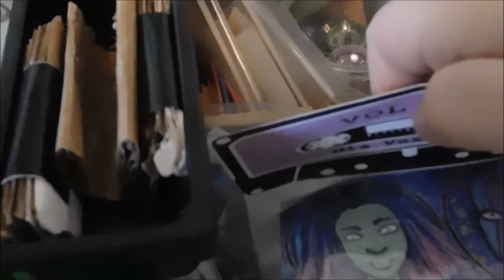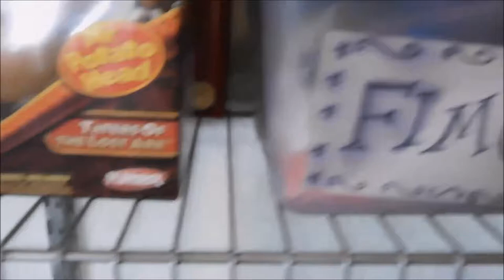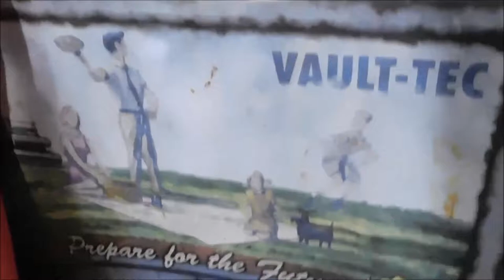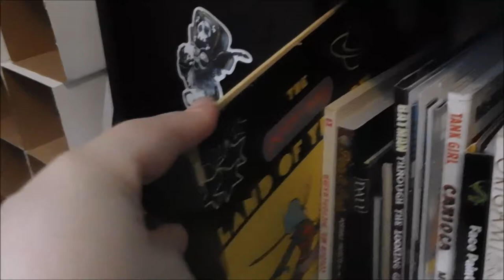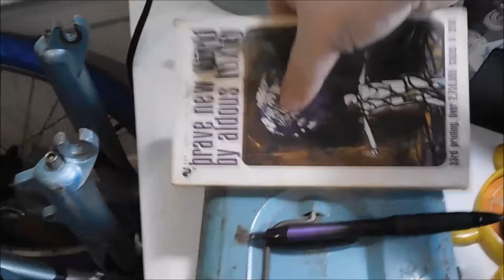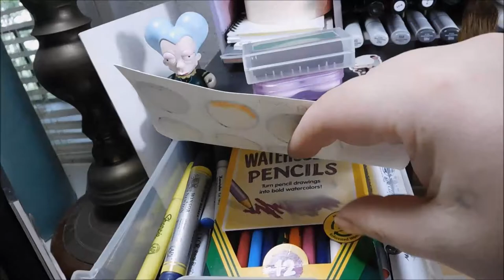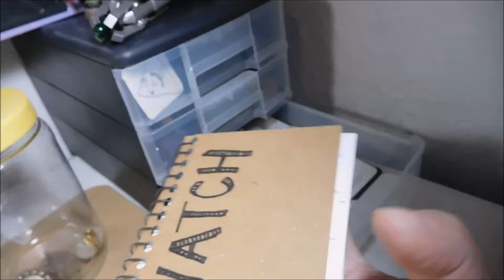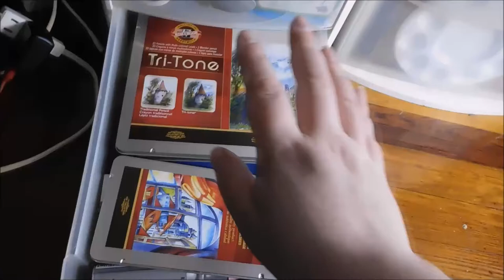ART STUDIO TOUR // Workstation TOUR 2017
A tour of my creative art space...my ART STUDIO! I hope you all enjoy getting an inside look at where I create and the things that I surround myself with for inspiration. If you have a room tour I would love to see it!!